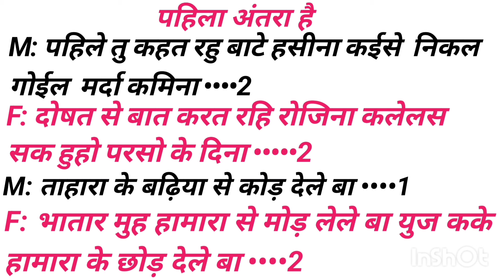नए सिंगर के लिए👉लिखा हुआ फ्री गाना👉Bhojpuri Song Likha Hua👉Bhojpuri Gana Kaise Likhe👉Bhojpuri writer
Welcome To Our Official Channel Writer Raja Singhaniya  This Channel Share With My Life Style And Enjoy Your Favarate Star ...

आप सभी Company Owner से निवेदन हैं का मेरे YouTube Channel और Facebook Page पे किसी गाना को लेके Copyright Clem ना लगाए क्योकि Video और Song Entertainment Purpuse से डालते हैं

विशेष जानकारी के लिए मेरे Whatsapp No पे मैसेज कर सकते हैं (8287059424)

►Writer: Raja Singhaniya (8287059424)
►Digital Head: Ronak Singh (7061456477)
►Digital Partner: Dev Media Network

bol bam song kaise likhe
likha hua song
bolbam song kaise likhe
bol bam song likha hua
bhojpuri writer
likha hua bol bam song
bol bam song kaise likhen
bhojpuri song kaise likhe
bol bam likha hua song

jaane ka likha hua apni takdeer mein bhojpuri song
sanehiya lagawal bahut baat naikhe bhojpuri song likha hua,
maroon colour sadiya bhojpuri song hindi me likha hua,
bhojpuri song likha hua dikhaiye,
bhojpuri likha hua song devi geet,
bhojpuri song hamra rashi mein badmashi likha hua dj,
hamara rashi mein jaan badmashi likha hua bhojpuri song,
jaane ka likha hua kismat mein bhojpuri song,
bhojpuri song likha hua 2023 ke,
saj ke sawar ke bhojpuri song likha hua,
writer ka likha hua bhojpuri song,
prince ke naam wanted mein likha hua bhojpuri song,
hamara rashi mein sona badmashi likha hua bhojpuri song,
bhojpuri song status likha hua,
tenge tenge song bhojpuri likha hua,
lyrics bhojpuri song new,
likha hua gana bhojpuri song,
bhojpuri song likha hua 2023,
3d bhojpuri song 3d bhojpuri song,
3d bhojpuri song bhojpuri,
bhojpuri song new likha hua,
bhojpuri song likhawat mein,
bhojpuri song likhit mein,
gana likha hua bhojpuri song,
भोजपुरी सॉन्ग लिखा हुआ,
8d bhojpuri song lofi,
8d bhojpuri song all,
8d song bhojpuri song,
bhojpuri song 8d use headphone 🎧 pawan singh